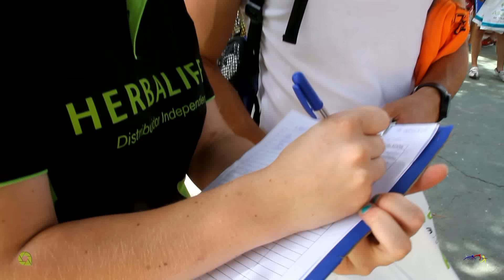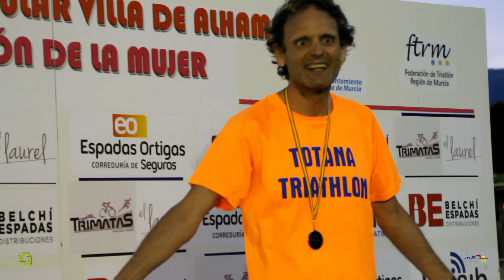¿Qué es el Triatlón? ... El Triatlón es Alhama.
.¡El Triatlón es Alhama !

VII TRIATLÓN POPULAR VILLA DE ALHAMA
TRIATLÓN DE LA MUJER distancia  Súper-sprint